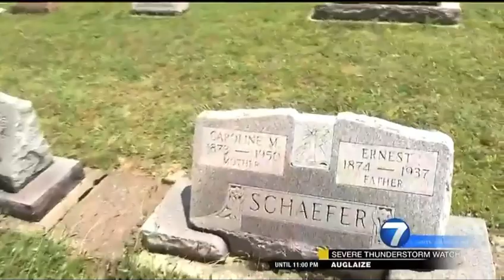Bearcreek Cemetery Issues